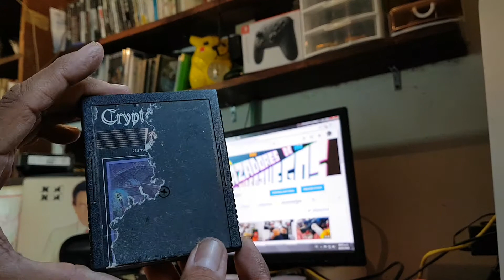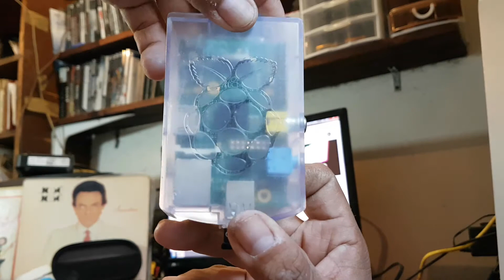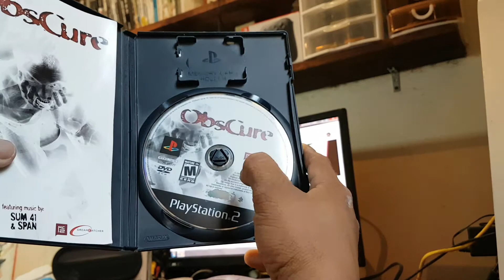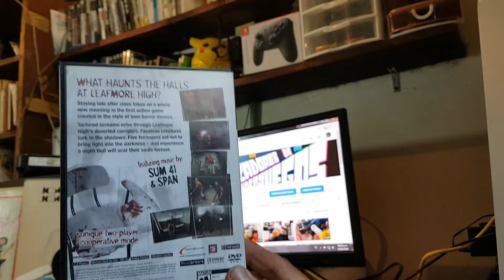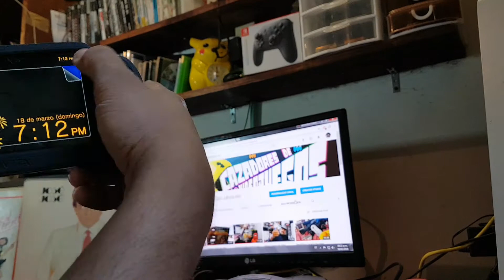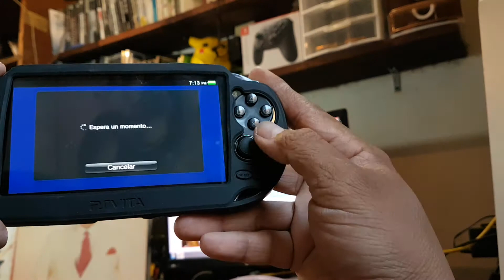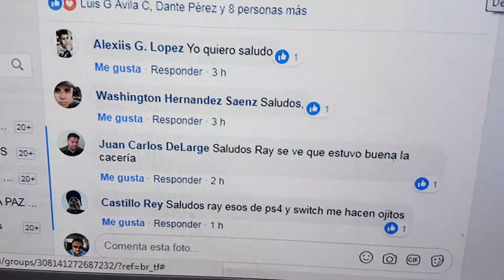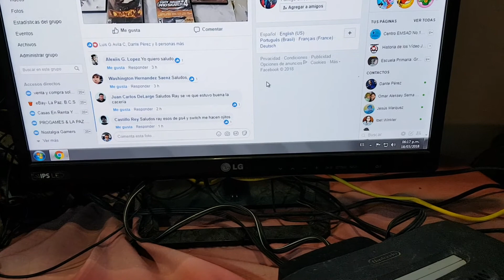Ultima caceria de Matzo 2018